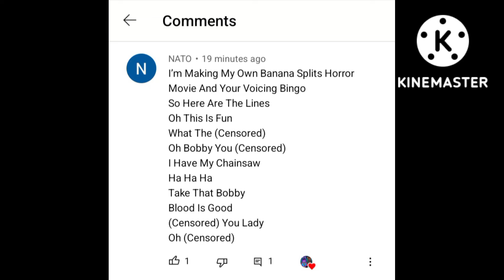Bingo voice lines for NATO